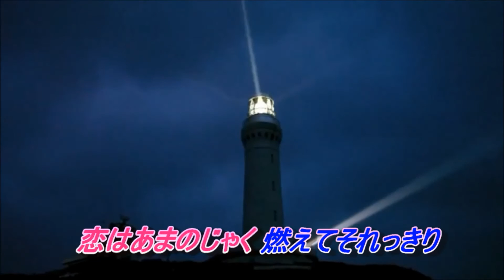あまのじゃく 沢井 明 カバー曲 misaki888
2016年6月22日　発売
作詞:たきのえいじ　作曲:田尾将実　編曲:伊戸のりお
名前を「沢井あきら」から「沢井 明」に改名しての、テイチク移籍 第一弾シングルです。